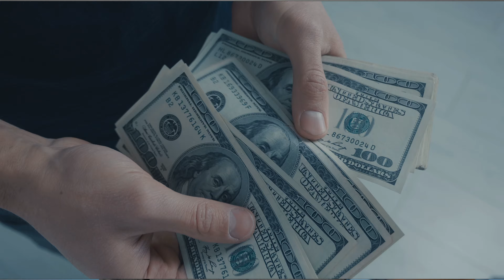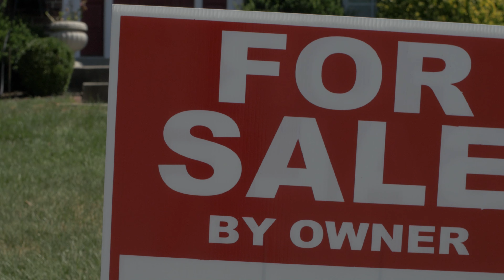¿Cómo elegir de manera Correcta tu Encimera o Vanity para tu Baño?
En esta oportunidad te hablo de las opciones que tienes para tu encimera o vanity y las variantes que puedes usar. Espero que te sea de ayuda. Saludos Raul.